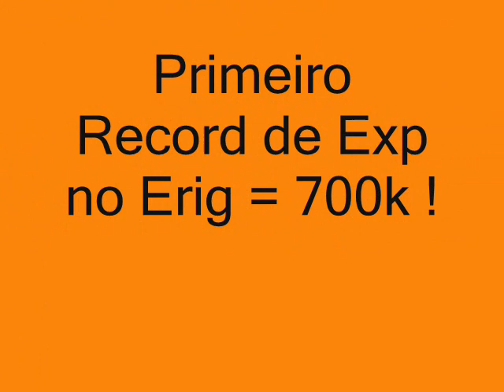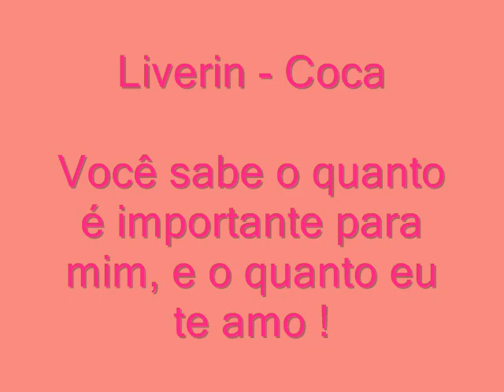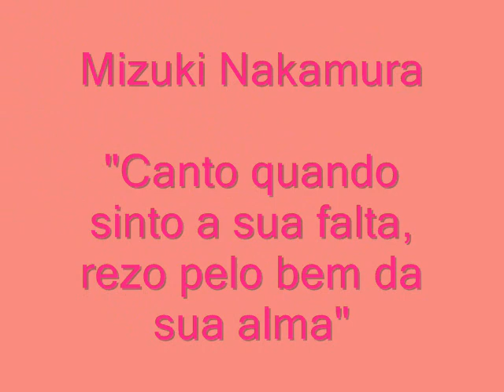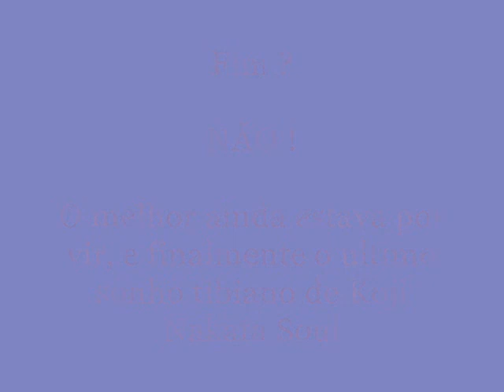Koji Nakata Soul Movie !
História de Koji Nakata Soul, contadas em SS, músicas, tudo reunido em um vídeo !
Vale Apena conferir ! xD